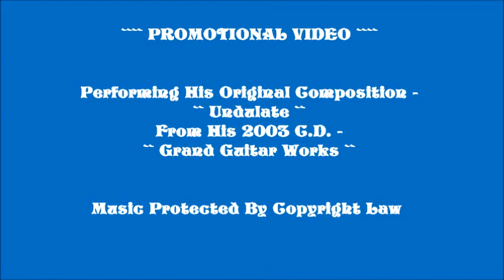"Undulate"-Composer Phillip Kane-Promo Video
"Undulate" - An Original by Phillip Kane-From The 2003 C.D. Album-"Grand Guitar Works".

Music Composed by Phillip Kane & Protected by Copyright Law.

Location: Maine